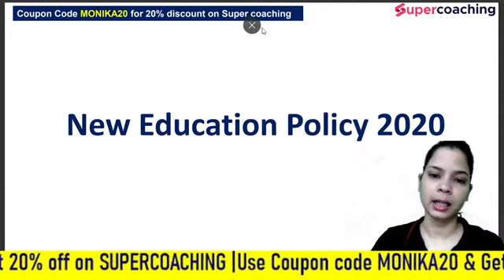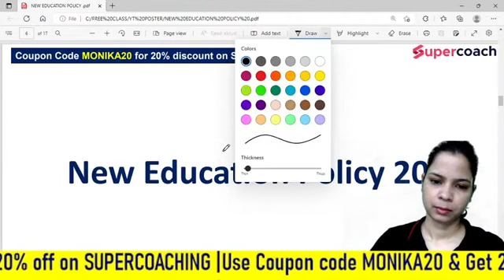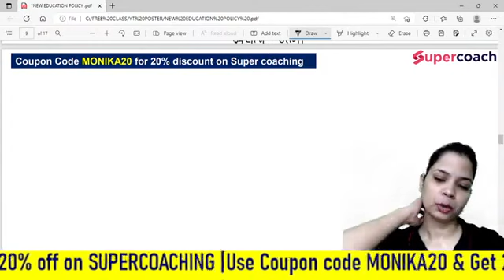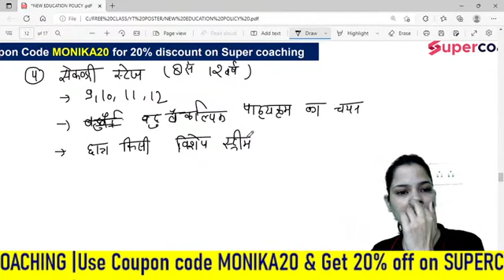CTET 2022 - New Education Policy 2009 | Child Development & Pedagogy | Monika mam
_________________________________________________________________________________ Let's explore New Education Policy 2009 by Monika ma'am.